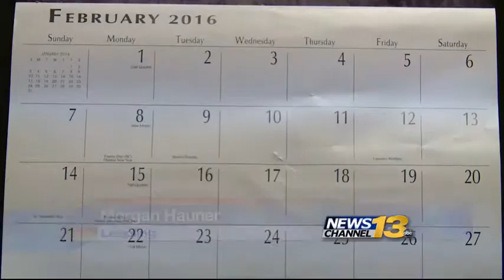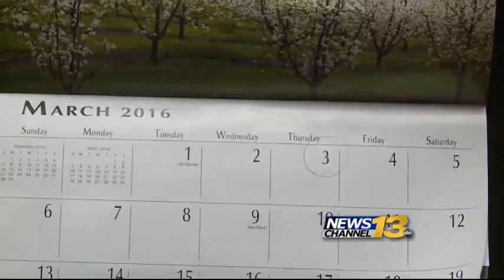Leaplings celebrate rare birthday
We're not used to seeing it on the calendar, but it's here - February 29th.